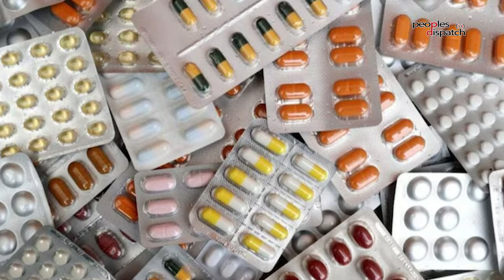Daily Debrief: TikTok faces existential crisis in US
- US House of Representatives passes legislation targeting TikTok
- Free trade agreement with European bloc might affect India's interests